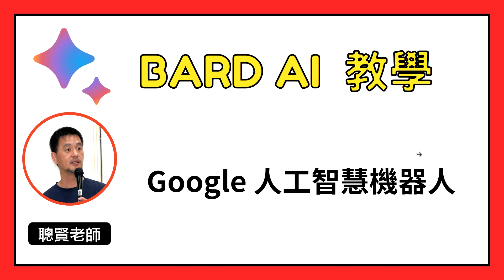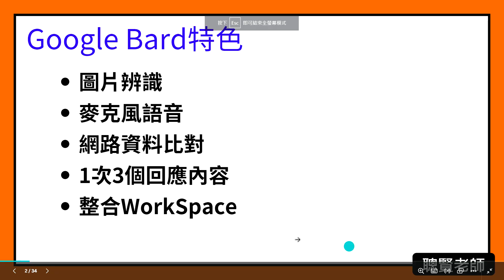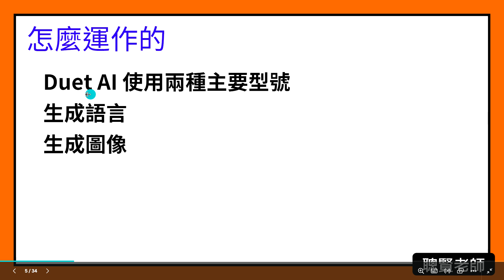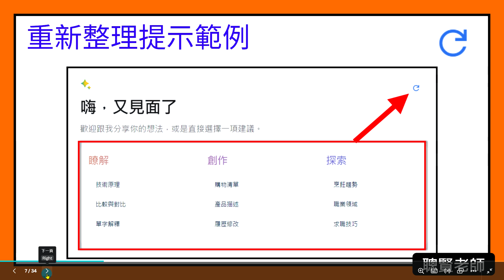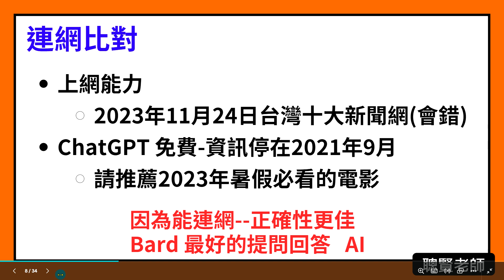Bard AI人工智慧 A01 功能說明簡介